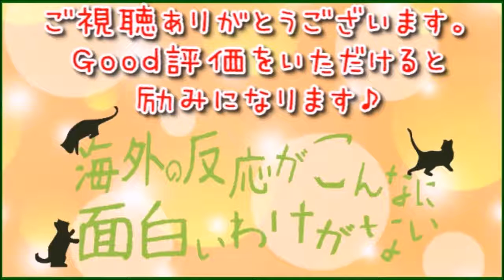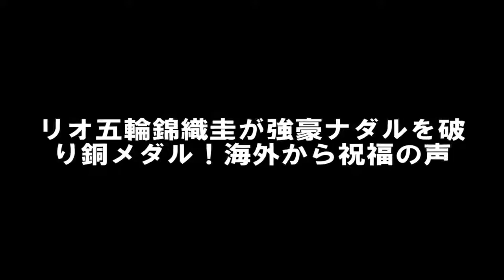【海外の反応】リオ五輪錦織圭が強豪ナダルを破り銅メダル！海外から祝福の声「日本のテニスプレイヤーがメダルをとるのは96年ぶりだって！？本当におめでとう錦織」「トイレ休憩で11分？な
男子シングルスの３位決定戦が行われ、第４シードで世界ランキング７位の錦織圭（２６＝日清食品）は第３シードで世界５位のラファエル・ナ.